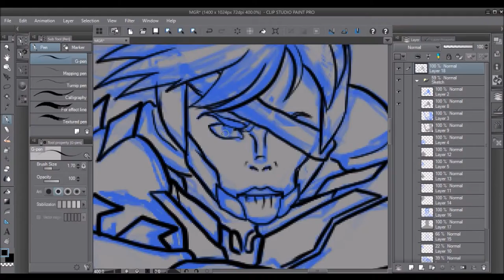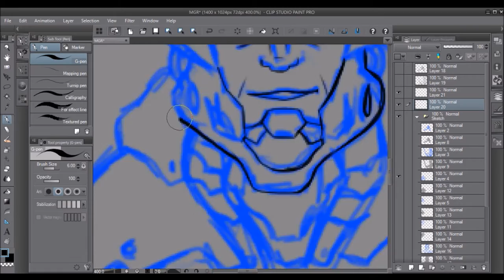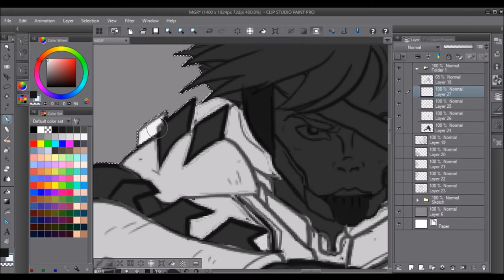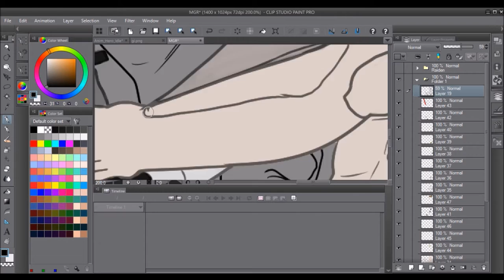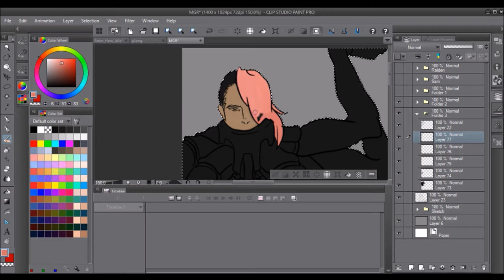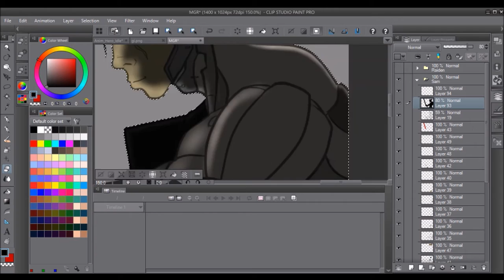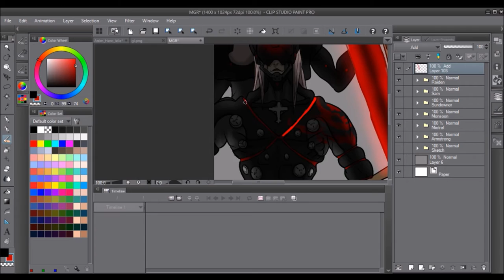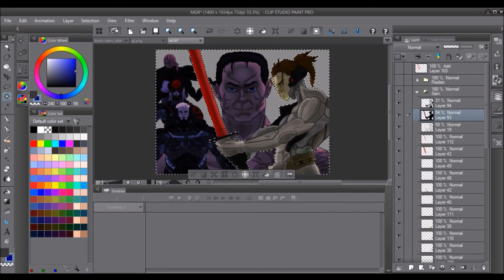METAL GEAR RISING - TIME LAPSED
A Drawing of one of the best games in the world!